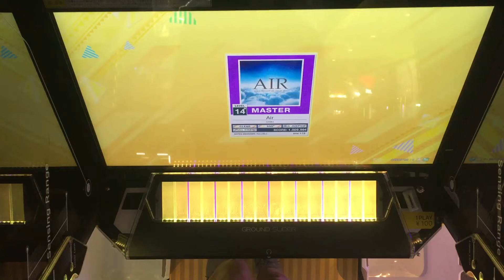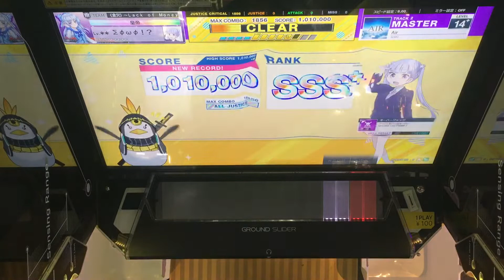【CHUNITHM】AJC(理論値) Air【MASTER 14+】手元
【CHUNITHM】AJC(理論値)
【MASTER 14+】手元
Air

そりゃムズいはムズいんだけど、もはや最近狙ってる他の未理論値に比べたらマシだったなになってしまった